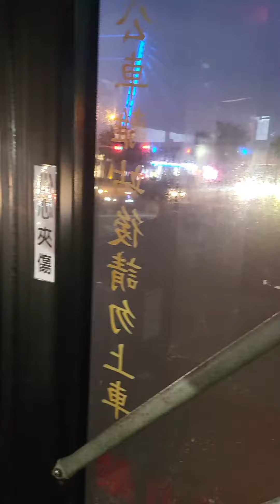這次的沙鹿之翼很漂亮❤️🧡💛💚💙💜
但是剎車燈好紅啊🫣（！）
# 22：13